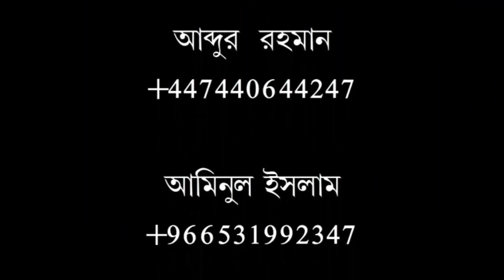মিলাদ ও কিয়াম ,ইসলামে যায়েজ কি, মুফতী মীর মুয়াজ্জেম হোসেন ছাইফী